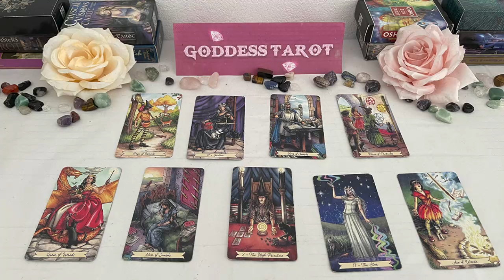AQUARIUS MAY 2024 - THEY ARE ALL TALKING ABOUT YOU! LET ME TELL YOU WHY AND WHAT IS TO COME! TAROT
AQUARIUS MAY 2024 - THEY ARE ALL TALKING ABOUT YOU! LET ME TELL YOU WHY AND WHAT IS TO COME! AQUARIUS MAY TAROT LOVE READING